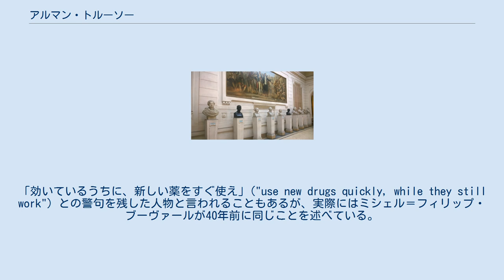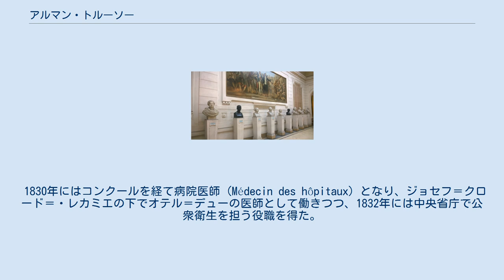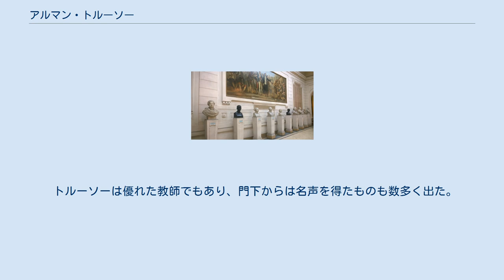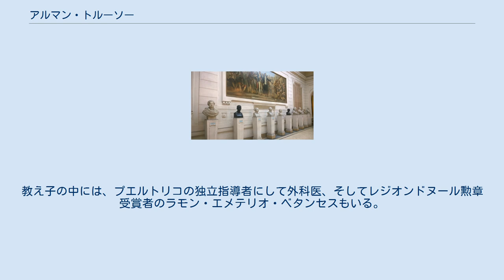アルマン・トルーソー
アンドル＝エ＝ロワール県トゥール出身の人物
アルマン・トルーソー（フランス語: Armand Trousseau、1801年10月14日 - 1867年6月23日）は、フランスの内科医である。
悪性腫瘍で見られるトルーソー症候群や、低カルシウム血症で見られるトルーソー徴候などを発見してその名を残したほか、トルーソー＝ラルマン体（英: Trousseau-Lallemand bodies、現在ベンス・ジョーンズ蛋白として知られるものと同義）も発見した。
「効いているうちに、新しい薬をすぐ使え」("use new drugs quickly, while they still work") との警句を残した人物と言われることもあるが、実際にはミシェル＝フィリップ・ブーヴァールが40年前に同じことを述べている。
 アンドル＝エ＝ロワール県トゥール出身のトルーソーは、地元の総合病院にいたピエール・フィデル・ブルトノーの弟子として医学研究を始めた。
彼はパリに移って学問を続け、1825年には博士号を取得し、1827年には非常勤職員となった。
1828年にはフランス政府の任命を受けて、南フランスでの伝染病調査に向かっている。
この任務を遂行した後、同年には黄熱病調査委員会の一員としてジブラルタルへ向かった。
この仕事と喉頭結核 (laryngeal phthisis) に関する研究で、彼はパリの学壇で認知されるようになる。
 1830年にはコンクールを経て病院医師 (Médecin des hôpitaux) となり、ジョセフ＝クロード＝・レカミエの下でオテル＝デューの医師として働きつつ、1832年には中央省庁で公衆衛生を担う役職を得た。
1837年には、アカデミーから大賞を獲得した (the great prize of the academy) 。
1839年には聖アントワーヌ病院 (the Hôpital St. Antoine) の内科医となり、その後はパリ大学医学部の治療部門・薬理学の長となった。
1850年には臨床医学委員長となり、再びオテル＝デューの主任医師として働き始めた。
彼は政治分野でも熱心に活動しており、特に1848年のフランス革命後には、立法府の一員になるなどいくつかの役職を歴任した。
晩年は胃癌に苦しんだ。
偶然にも、1867年には自身で発見したトルーソー症候群を発症し、その活動は癌によって制限され、そのまま死に至った。
 フランス医学アカデミーにある胸像、左から2番目がトルーソー トルーソーは、クループ、肺気腫、胸膜炎、甲状腺腫、マラリアの新規治療法開発に大きく寄与した。
1837年に発表した喉頭学に関する基礎論文で、フランス医学アカデミーの賞を受けている。
彼はフランスで初めて気管切開を行った人物でもあり、気管挿管技術と合わせて1851年に専攻論文を書いている。
臨床医学と治療法に関する彼の教科書は人気を博し、英語にも翻訳された。
トルーソーは「失語症」・「不完全型」(Forme fruste) を造語したほか、アジソン病やホジキンリンパ腫といったエポニムを世に広めた。
 1833年、彼はトルーソー気管拡張器 (the Trousseau Tracheal Dilator) を発明したが、これは先の鋭い鉗子で、気管切開時に空気孔へアプローチしやすくするためのものだった。
他にも、悪性腫瘍に伴う血液凝固亢進で脳卒中を起こすトルーソー症候群、低カルシウム血症時に上腕をマンシェットで圧迫することにより手が助産師肢位を取るトルーソー徴候などに名を残している。
 トルーソーは優れた教師でもあり、門下からは名声を得たものも数多く出た。
教え子の中には、プエルトリコの独立指導者にして外科医、そしてレジオンドヌール勲章受賞者のラモン・エメテリオ・ベタンセスもいる。
息子のジョルジュ・フィリップ・トルーソー（1833年 - 1894年）はハワイ王国のお抱え医師となり、孫のアルマン・アンリ・トルーソー（Armand Henri Trousseau 、1856年 - 1910年）は高名な眼科医となった。